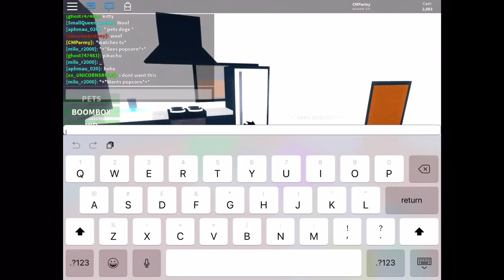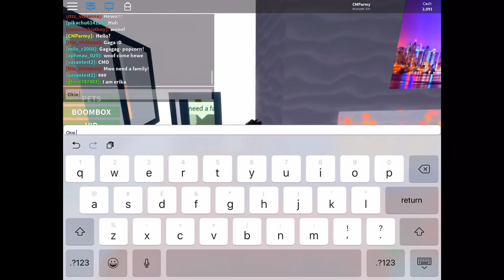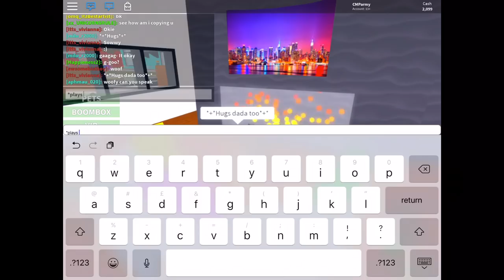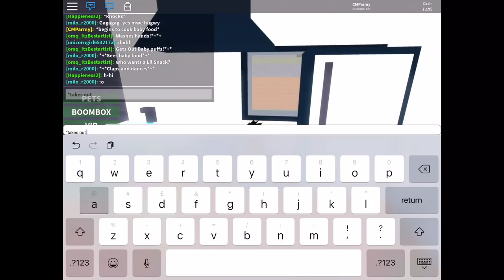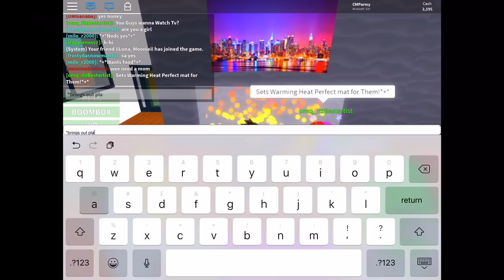Roblox - Raising Baby Boo Twins